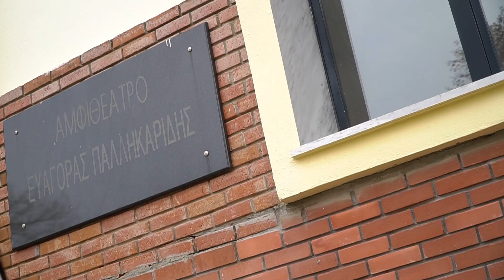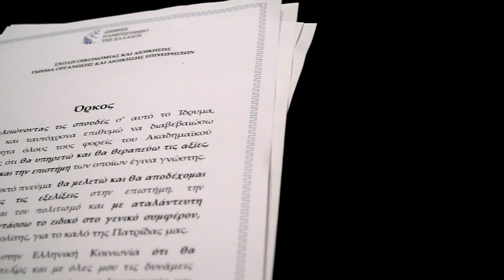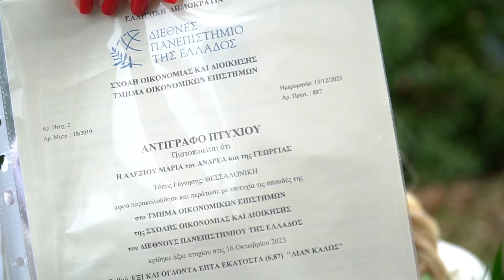Ορκωμοσία Οικονομικών Επιστημών ΔΙΠΑΕ Σέρρες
Το ήταν στην Ορκωμοσία Οικονομικών Επιστημών Σέρρες 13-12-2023.Για να διαλέξετε φωτογραφίες από την ορκωμοσία πατήστε στο Βλέπετε ένα απόσπασμα του video της τελετής.